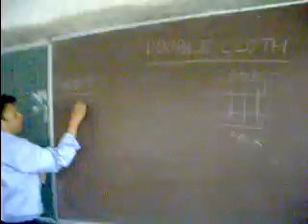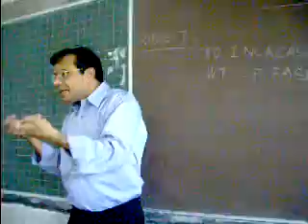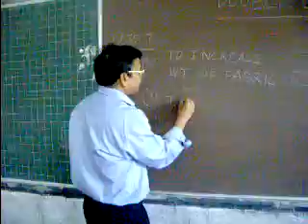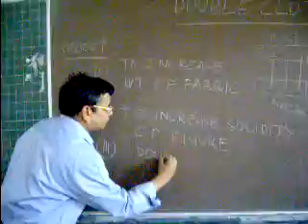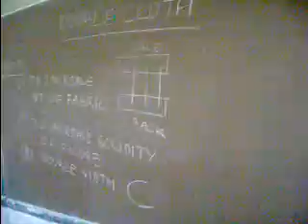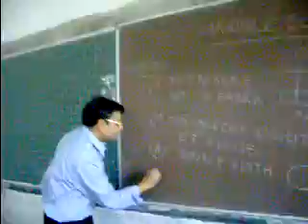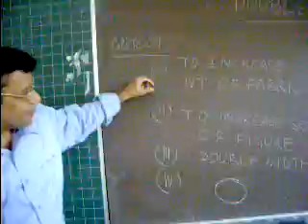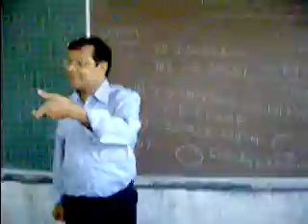CLOTH SETTING 2 DESIGN